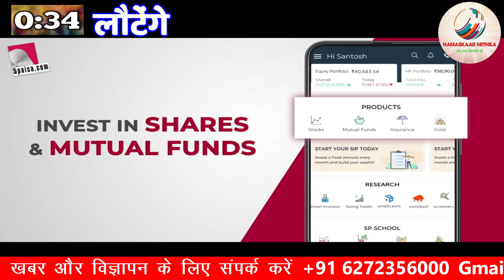NAMASKAR MITHILA NEWS. Date: 04/06/2021 ( Covid 19 Update )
® NAMASKAR MITHILA NEWS...    Pvt Ltd
Repoter: Pranav Kumar Mishra
Editor In Chief: Pranav Kumar Mishra
Camera Man: Rishav And ShivShankar Mishra
® Namaskar Mithila News
Broadcast Private Limited ( Pvt Ltd )
1. विज्ञापन
PRANAV LAB DARBHANGA STUDIO
All The Studio Works Are Available. In This Corona
Preiod Only  ₹1 Per Page Photocopy.

2. विज्ञापन

3. विज्ञापन
Open Demat Account

Support Mithila Journalism
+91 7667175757, Google Pay, Paytm Any Upi App

अगर आपको editing कराना हो तो आप एडिंग करवा सकते हैं हमें पता है कि हमारा editing आपको पसंद आएगा नमस्कार मिथिला
अगर हमारे चैनल का आपको न्यूज़ रिपोर्ट बनना है तो उसके लिए भी संपर्क करें हमसे और  परीक्षा पास करें और आपको प्रथम नंबर आता है तो आपको इस चैनल पर रिपोर्टर बनाया जाएगा नमस्कार मिथिला

® NAMASKAR MITHILA NEWS
in 2021 √
Namaskar Mithila Office.
Address: Mirzapur, Near Indra Gandhi Chowk, Station Road Darbhanga Bihar
Search On Google Map
NAMASKAR MITHILA NEWS
***Headlines Music Credit***

Any Time Live On YouTube

Any
Within 24hrs!
© इस वीडियो को बिना नमस्कार मिथिला अनुमति कोई भी चैनल पर अपलोड करने पर घोर अपराध माना जाएगा | अगर जो भी ऐसा काम करते हैं उन पर कार्रवाई की जाएगी।